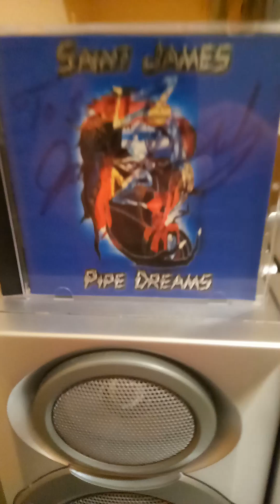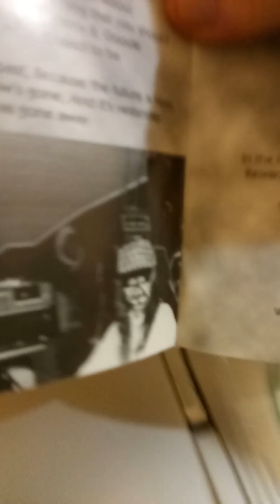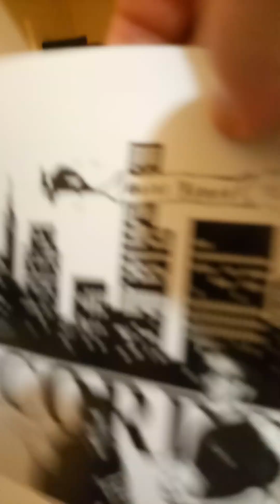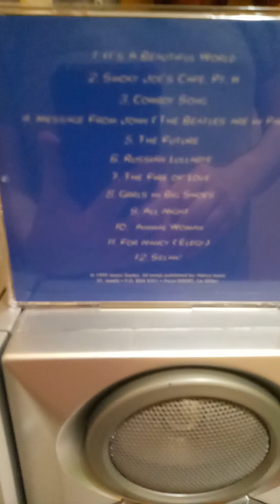James Gurley (Saint James)-Pipe Dreams (1999)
James Gurley "St.James"-vocals,guitar
Ration Shrdlu-guitars,coyotes
Earl "The Pearl" Abbott-organ,piano, harpsichord
Ras Jah Jimmy-bass,whistles,organ sound, percussion
Hongo "The Hammer" Gurley-drums,congas, child's xylophone
The "Grouchy Old Hillbilly"-banjo
Giuseppe "The Immigrant" Insingo-bass,bongos
Margorp Oisac-violins,steel guitar,accordion
"Hurricane" Mitch McKendry-lead guitar
hiThe St.James Tabernacle Choir-backup vocals
Margaret "Snogs" Nelson-coyotes
All songs by James Gurley
1.It's A Beautiful World 0:05
2.Smoky Joe's Cafe Pt.II 4:43
3.Cowboy Song 8:13
4.Message From John (The Beatles Are In Paris) 12:06
5.The Future (Isn't What It Used To Be) 15:26
6.Russian Lullabye 18:40
7.The Fire Of Love 21:53
8.Grrls In Big Shoes 25:53
9.All Night 29:41
10.Animal Woman (A True Story) 33:23
11.For Nancy (Elegy For Nancy Felice Reisman-Gurley) 35:59
12.Selah! (Selah is the unknown word in the Bible (Psalms) thought to be instructions to musicians. Oh yeah!) 39:52